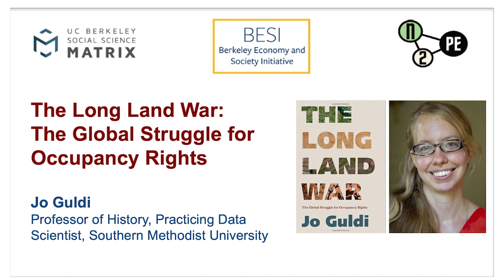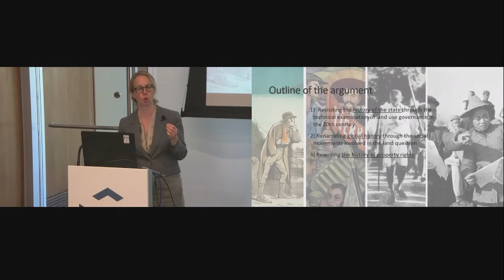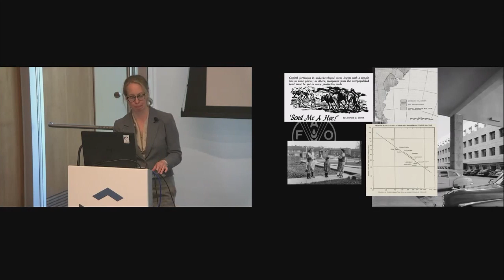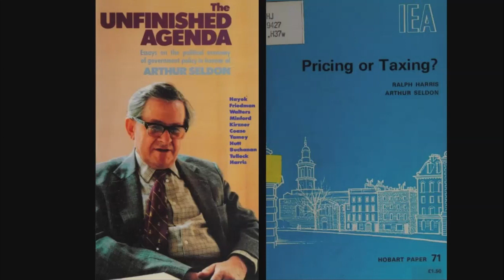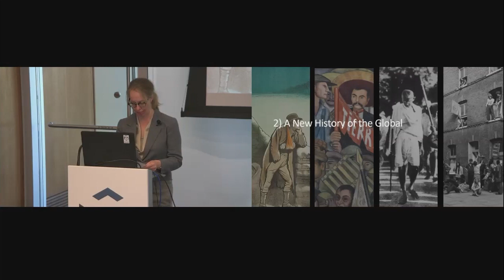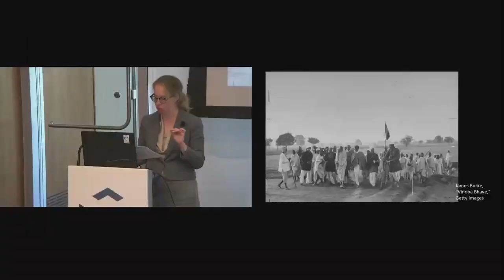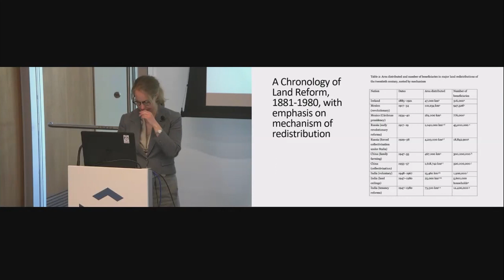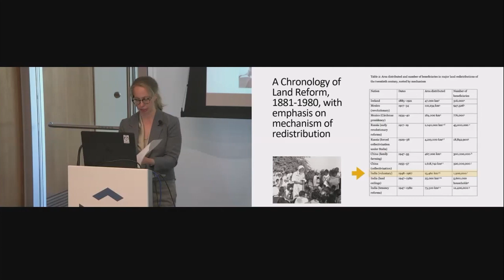“The Long Land War,” Jo Guldi, Southern Methodist University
Most nations in Asia, Latin America, and Africa experienced some form of “land reform” in the 20th century. But what is land reform? In her book, "The Long Land War: The Global Struggle for Occupancy Rights" Professor Jo Guldi approaches the problem from the point of view of Britain’s disintegrating empire. She makes the case that land reform movements originated as an argument about reparations for the experience of colonization, and that they were championed by a set of leading administrators within British empire and in UN agencies at the beginning of the postwar period. Using methods from the history of technology, she sets out to explain how international governments, national governments, market evangelists, and grassroots movements advanced their own solutions for realizing the redistribution of land. Her conclusions lead her to revisit the question of how states were changing in the twentieth century — and to extend our history of property ownership over the longue durée.

ABOUT JO GULDI

Jo Guldi, professor of history and practicing data scientist at Southern Methodist University, is author of four books: Roads to Power: Britain Invents the Infrastructure State (Harvard 2012), The History Manifesto (Cambridge 2014), The Long Land War: The Global Struggle for Occupancy Rights (Yale 2022), and The Dangerous Art of Text Mining (Cambridge forthcoming).  Her historical work ranges from archival studies in nation-building, state formation, and the use of technology by experts. She has also been a pioneer in the field of text mining for historical research, where statistical and machine-learning approaches are hybridized with historical modes of inquiry to produce new knowledge. Her publications on digital methods include “The Distinctiveness of Different Eras,” American Historical Review (August 2022) and “The Official Mind’s View of Empire, in Miniature: Quantifying World Geography in Hansard’s Parliamentary Debates,” Journal of World History 32, no. 2 (June 2021): 345–70.  She is a former junior fellow at the Harvard Society of Fellows.